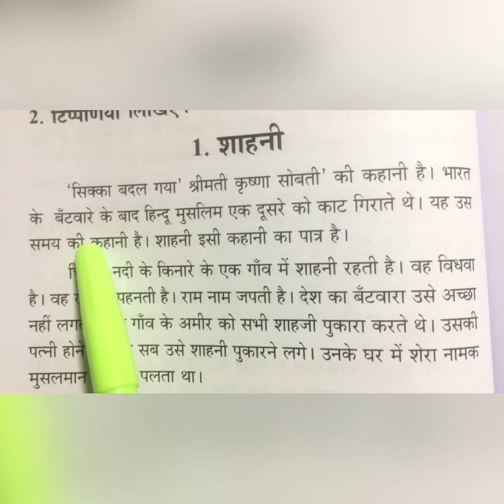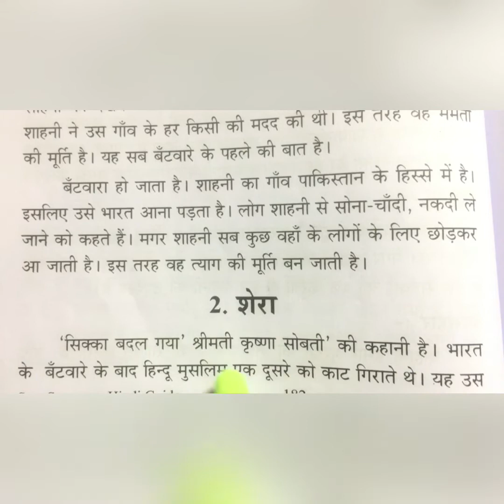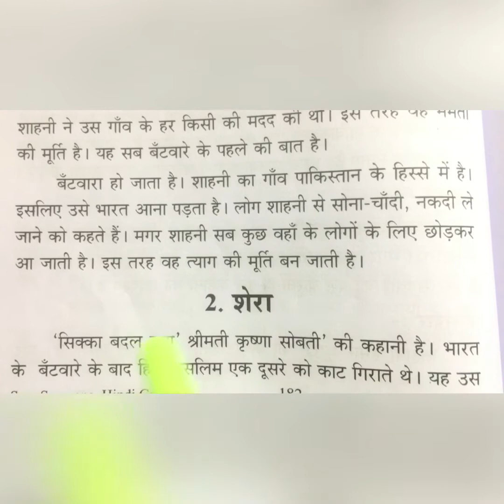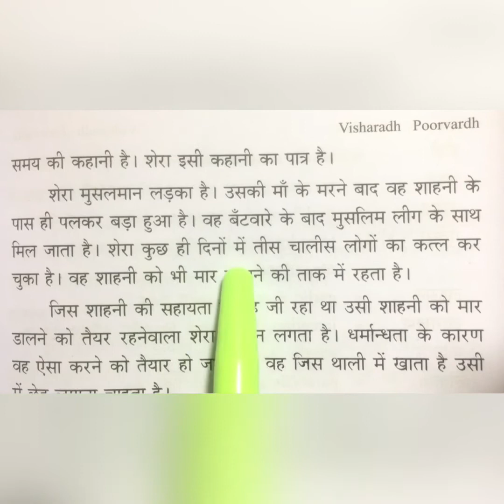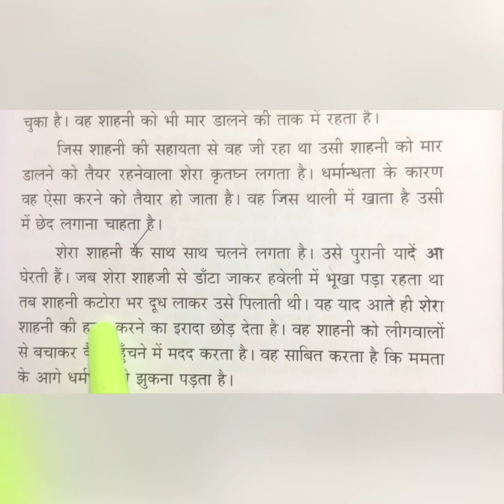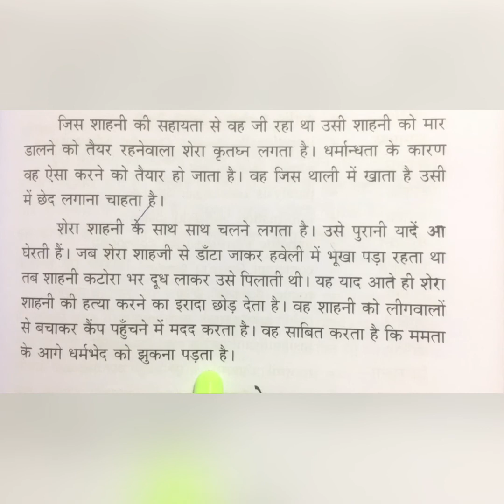Visharad poorvardh/ new syllabus/सिक्का बदल गया-टिप्पनी 1&2/tamil explaination.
Watch our channel for more videos and updates.